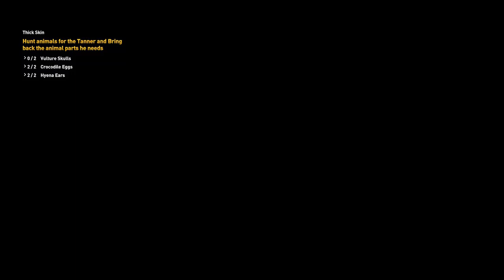Assassin's Creed - Origins- THICK SKIN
Welcome to "JUJUMOHON GAMING" channel. Watch popular game's and funny video.